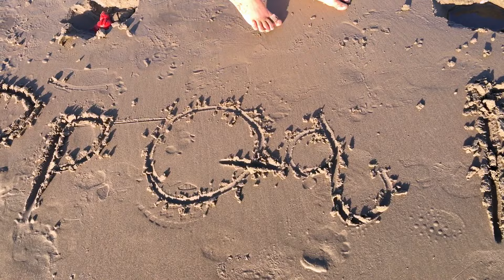Learn English Letters! Baby Beach Alphabet with Sign Post Kids!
Sign Post Kids presents Learning English Letters at Baby Beach! Family Fun Letters with four kids! Great everyday language for babies, toddlers, young school children and ESL adults alike! Listen to spoken words from Emy, Jojo, and Katie as they take you on a sandy tour of Alphabet Letters with cute baby Gracelyn!

Real Kids - Real Life learning videos with SIGN POST KIDS, a family friendly “edutainment” channel. Babies, toddlers, and young preschoolers love to explore with Hannah, Carlei, Emy, Jojo, and Katie's wonderful world of learning! Discover English educational lessons in language and literacy with puzzles, toys, and alphabet letter songs. Explore physical development moving around at the playground, park, beach, and backyard! Act like Mommy and Daddy through personal and social development with pretend play, and unboxings! Have fun with creative arts playing with paint, play-doh, food and other mediums while learning rainbow colors! Exercise your brain with simple mathematical thinking by counting number and shapes puzzles! Sign Post Kids parents, Robert and Diane, are experienced professional educators working with their five children (Hannah, Carlei, Emy, Jojo & Katie), giving you wholesome videos for your loved ones!